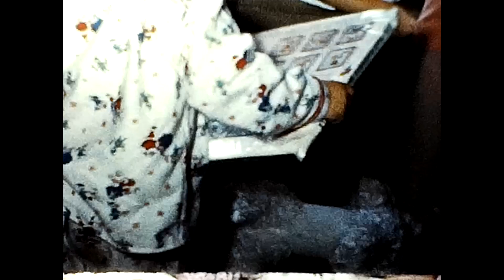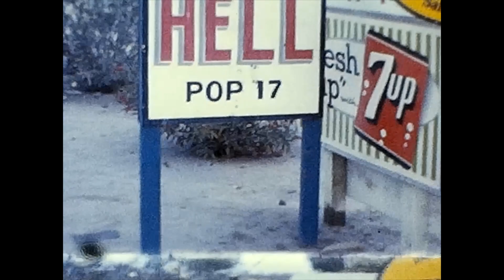010 Gifford 1962 1963 Missoula Wisconsin Tennessee Whidbey Baby Guy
010 Dixon Circa 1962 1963 Missoula MT house on Cherry Street: In order of appearance: Ray Hall, Tim Gifford, Marie Stempke Hall, Julene Hall, Anne Stempke Ludwick Dixon, Bonita Ludwick Gifford, Noel Gifford, (Alonzo) Guy Dixon, baby Yvonne Gifford Landis Richard, Russ Gifford videoing. Halloween. China Lake CA? : Unknown man and family, Russell Gifford. Winter Snow Wisconsin? Russell's sister? Jim Hershal? and Russ's sister, and their children, Russ's Mother and Father, Rosie (mentally handicapped). Christmas 1962 in China Lake CA. Memphis Tennessee. Hell Riverside County California: a now defunct town, approximately 29 miles (47 km) west of Blythe on Interstate 10. Whidbey Island WA: Baby Guy, dog Skipper?